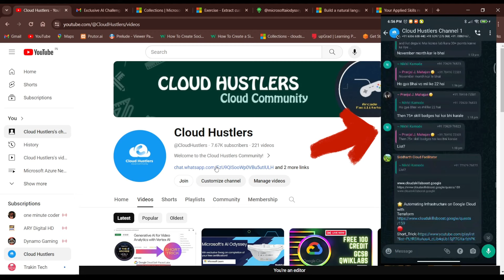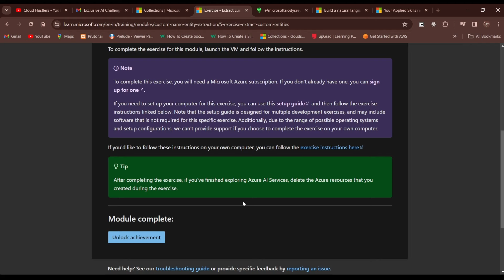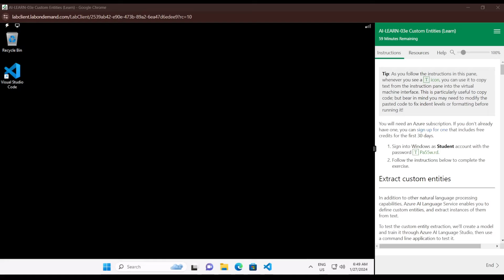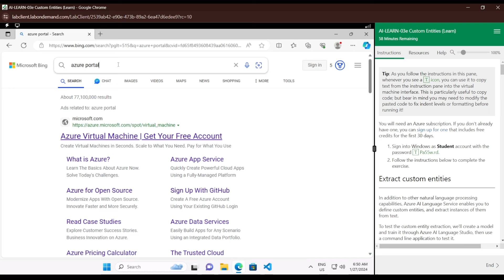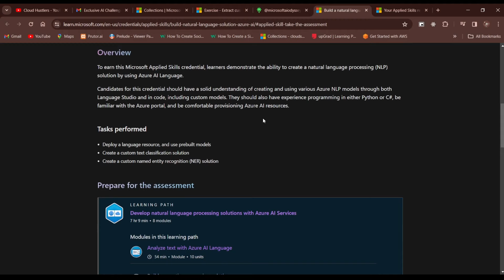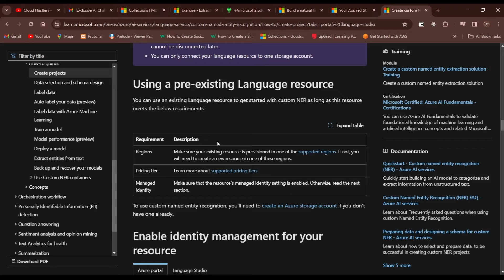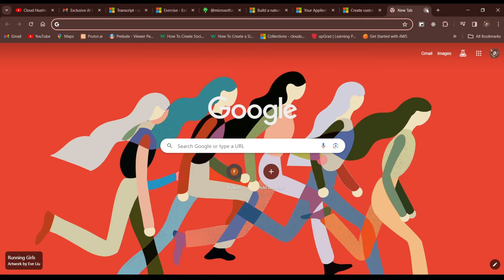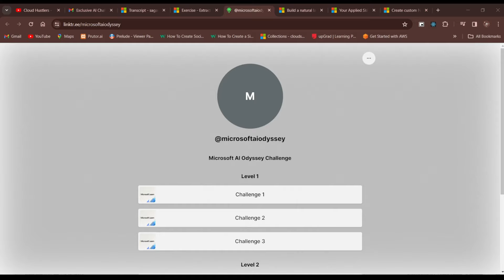How to Complete Lvl 2 Challenge || Microsoft AIOdyssey Challenge || 2024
What do you additionally get with these free certifications? First 500 members to join and complete the 2 Levels containing 3 challenges each from the URL given below(specific and only mentioned link from the list below) will receive an exclusive Microsoft Fanny Bag.

🧧You just need to share your transcript url after completing all the 6 challenges and you will receive your cool Fanny Bag.

Simply share your transcript URL after conquering all six challenges to claim your stylish Fanny Bag. Here are the steps to get your transcript url -

2. Click on your profile icon on the top right corner and go to your profile.
3. Scroll down and you will see Transcript as the last option on left panel. Click on Transcript
4. Copy the url and share it with us over the email.